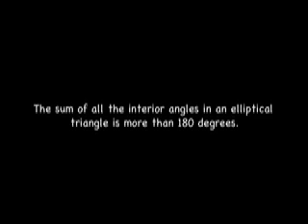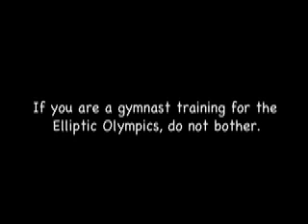Elliptic Short Stories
Learn about elliptic geometry with the Shwazebach.